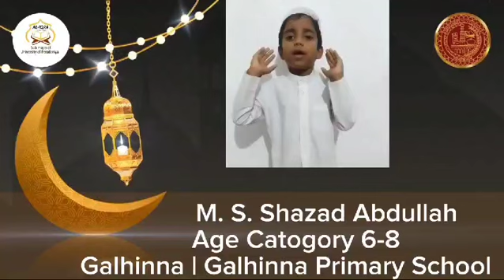M.S. Shazad Abdullah|Azaan|Galhinna|Galhinna Primary School| Al Iqra Kids Talent Show|2024|season 5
(Season 5)🤗🥳

M.S. Shazad Abdullah
Age Category 6-8
Galhinna | Galhinna Primary School